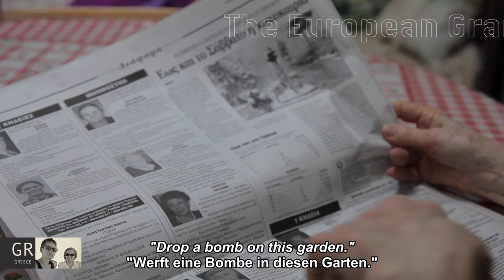The European Grandma Project Trailer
Austrian film director Alenka Maly started the European Oral History film project THE EUROPEAN GRANDMA PROJECT. In 2015 she launched a European-wide call and found eight like-minded filmmakers, who created portraits of their grandmothers in parallel to one another in Israel, Greece, Italy, Iceland, Bulgaria, Russia, England, Turkey and Austria. These women, born in the 20s and early 30s of the last century, tell their filmmaking granddaughters about war, political upheavals, love, and everyday life in their time in Europe.

Relying on a large dose of humour and closeness that is impossible to feign without genuine intimacy, THE EUROPEAN GRANDMA PROJECT is not a mere compilation of nine encounters between granddaughters and their grandmothers, but also a poetic 20th-century history book of a different kind, compressed into 85 minutes.

All these women and their stories couldn't differ more and at the same time their lives and messages are very much alike. THE EUROPEAN GRANDMA PROJECT achieves the sense of togetherness that comes with the realization that, despite all our cultural differences, we are all in many ways actually quite similar.

A film by Alenka Maly (AT) with
Hadas Neuman (IS), Fleur Nieddu (UK), Anna Ólafsdóttir (IL), Giorgia Polizzi (IT), Berke Soyuer (TR), Desislava Tsoneva (BG), Maria Tzika (GR), Ekaterina Volkova (RU)